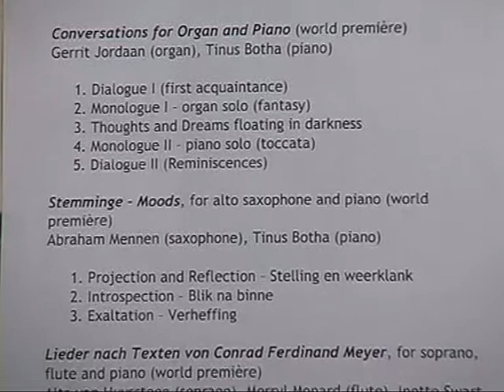Stefans Grové Exhibition of Music II (23 July 2007)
South-African composer Stefans Grové (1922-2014) personally shares anecdotes on the Musical Exhibition of his works.

1.Conversations for Organ and Piano 22:04
Gerrit Jordaan (organ) Tinus Botha (piano)

2. Moods for alto saxophone and piano 51:00
Abraham Mennen (alto saxophone) Tinus Botha (piano)

3. Lieder nach Texten von Conrad Meyer for soprano, flute and piano 1:09:00
Alta van Huyssteen (soprano) Merryl Monard (flute) Inette Swart (piano)

4. Images from Africa for piano 1:32:00
Marli Stolp (piano)

5. Light and Shadows for flute and piano 2:00:00
Merryl Monard (flute) Inette Swart (piano)

6. Afrika Hymnus II for organ 2:15:00
Gerrit Jordaan (organ)